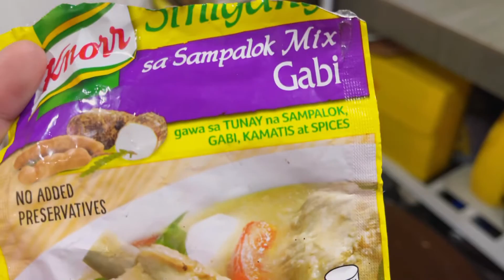Sikreto ng Masarap na Sinigang na Baboy with Gabi REVEALED!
Sinigang na baboy with Gabi is a Filipino pork soup with taro cooked in a sour broth. Sinigang is my comfort food, and one of the first few dishes that I tried to make way back when I was starting to learn how to cook.

Ingredients
1 kg pork belly sliced into cubes
2 to 3 cups kangkong leaves
3 pieces long green chili pepper siling pansigang
4 pieces tomato quartered
1 cup sliced radish labanos
10 to 12 pieces sitaw cut in 2 inch length pieces
2 pieces onion quartered
15 pieces okra
1 pieces taro peeled and cut in half (gabi)
8 cups water
2 packs Knorr Sinigang sa Sampaloc Mix sa Gabi
3 tablespoons fish sauce patis
¼ teaspoon ground black pepper